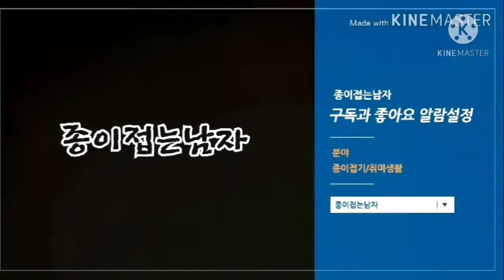[아파치 헬기 종이접기]